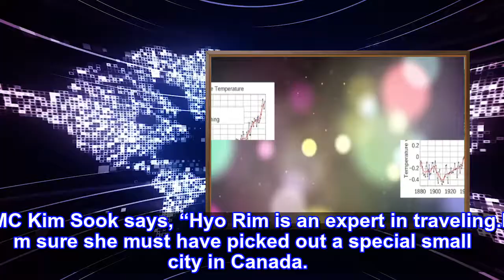Friends for 10 years, Lee Hong Gi & Seo Hyo Rim in Canada! Battle Trip